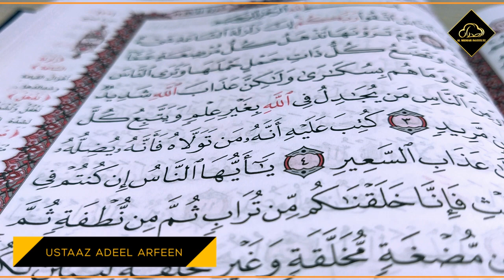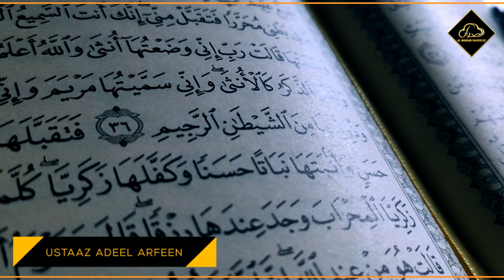Taqdeer Sirf Allah ke Hath Me Hai by Ustaad Adeel Arfeen | Al-Midrar Institute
Are you worried about the future? Are you working extremely hard to achieve anything in life? Can you not sleep peacefully because of thinking about the future? Ustaad Adeel Arfeen is here to tell us the solutions to these issues and that is, no one can do anything with their will and hard work, get rid of extra responsibilities, and loosen up a little because everything is already written by Allah SWT, what will happen, when will it happen and what will be the circumstances, every single thing is already written by Allah SWT.